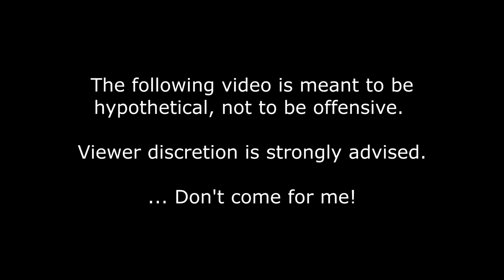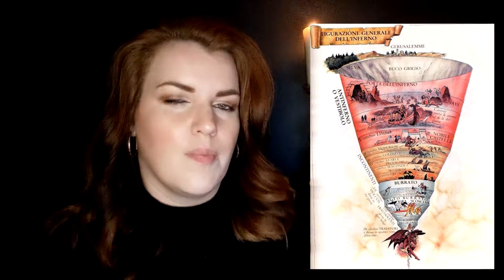SATAN! SATANWORSHIP? What? One of my "rabbit hole research" moments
I hope this doesn't come off as weird but ya girl likes to do her research and I wanted to know more about Satan and Satanism and why people support it so much!

Incredibly interesting!